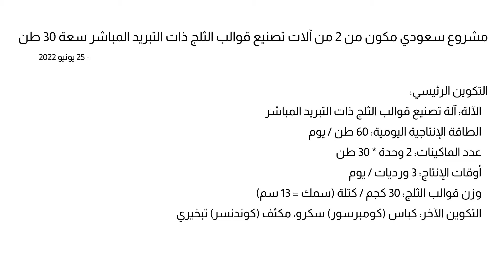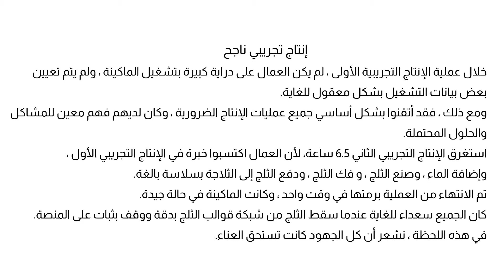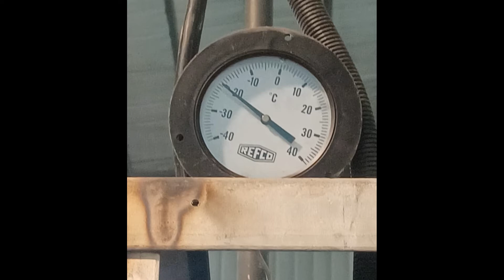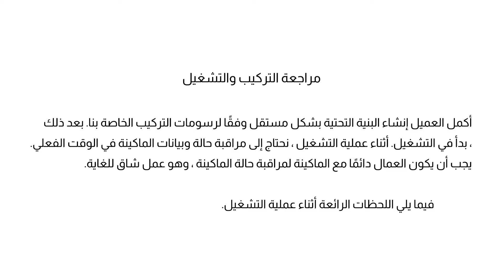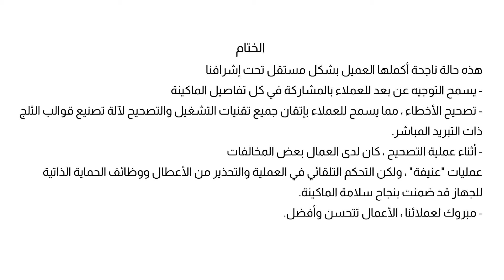Saudi project of 30T*2 direct cooling block ice machines-AR